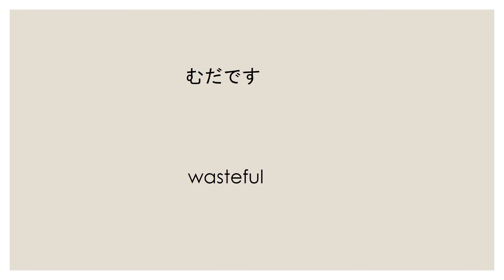Japanese Na Adjectives N5 level (な けいようし Ｎ５） ～です ver.